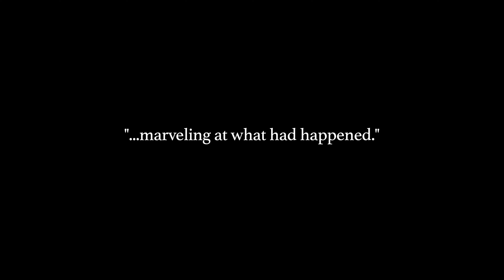LUKE 24 // Easter @ August Gate Church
Luke 24:1–12

The Resurrection

[1] But on the first day of the week, at early dawn, they went to the tomb, taking the spices they had prepared. [2] And they found the stone rolled away from the tomb, [3] but when they went in they did not find the body of the Lord Jesus. [4] While they were perplexed about this, behold, two men stood by them in dazzling apparel. [5] And as they were frightened and bowed their faces to the ground, the men said to them, “Why do you seek the living among the dead? [6] He is not here, but has risen. Remember how he told you, while he was still in Galilee, [7] that the Son of Man must be delivered into the hands of sinful men and be crucified and on the third day rise.” [8] And they remembered his words, [9] and returning from the tomb they told all these things to the eleven and to all the rest. [10] Now it was Mary Magdalene and Joanna and Mary the mother of James and the other women with them who told these things to the apostles, [11] but these words seemed to them an idle tale, and they did not believe them. [12] But Peter rose and ran to the tomb; stooping and looking in, he saw the linen cloths by themselves; and he went home marveling at what had happened. (ESV)